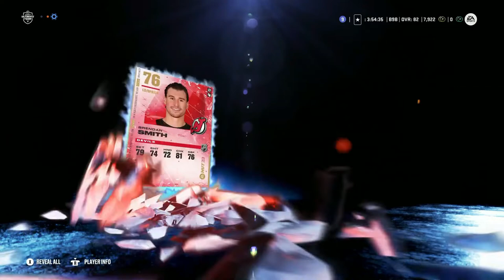NHL 23 Ultimate Team: Having some fun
In this video I am playing some rivals in ultimate team and just enjoying the game.